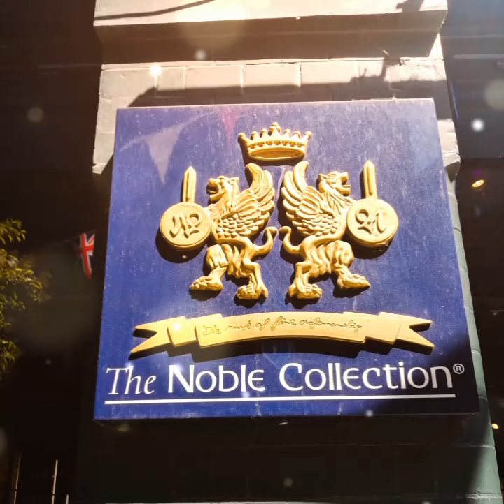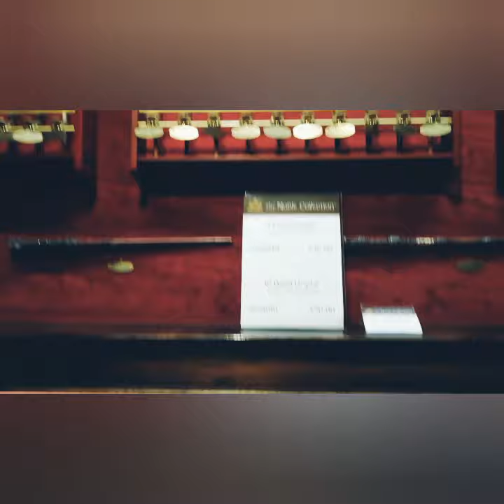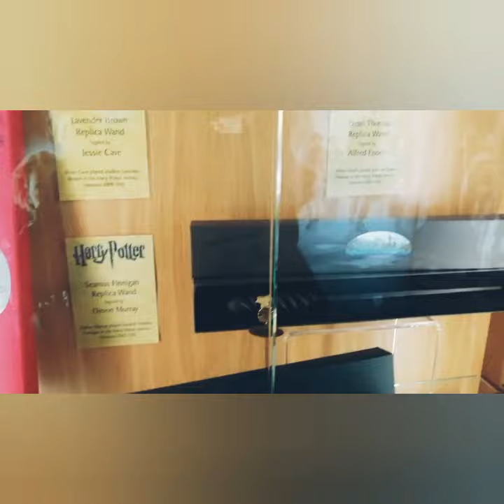The Noble Collection Harry Potter Store in London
We made a Harry Potter Shopping tour through London. This is the Noble Collection store which wonderful pieces from the Harry Potter Movies.